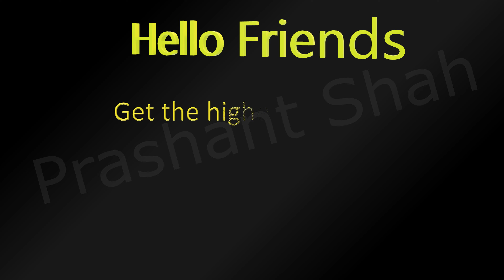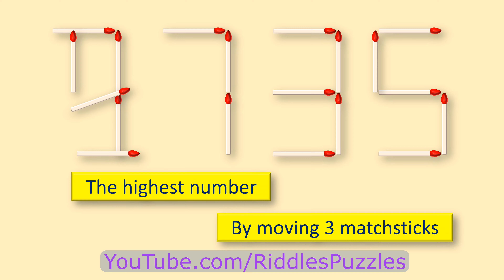Matchstick 7035 - Find the Highest Number